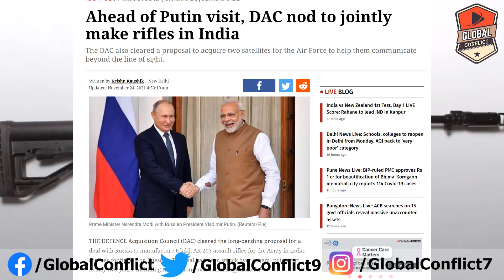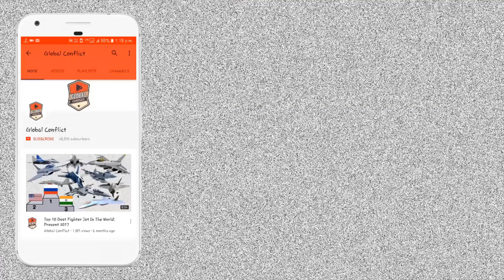Big Update: India-Russia का Rs 5000 करोड़ Mega Deal हुआ Clear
With Russian President Vladimir Putin expected to visit India next month, Defence Ministry on Tuesday gave its final clearance to over Rs 5,000 crore deal with Russia to manufacture 7.5 lakh AK-203 assault rifles in Uttar Pradesh's Amethi.

The AK-203 assault rifles deal, which may be signed during the visit, was cleared by the defence acquisition council meeting on Tuesday, defence sources told ANI. The Russian-designed AK-203 will be made in a factory in Amethi.

The deal had been agreed upon between the two sides a few years ago and now the last major issue would be resolving the issues on the transfer of technology, they said.

Of the 7.5 lakh rifles to be acquired by the Indian Army, the first 70,000 will include Russian made components as the transfer of technology happens slowly.

These will be delivered to the Army 32 months after the production process begins.